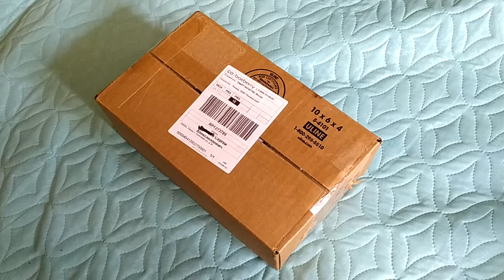Распаковка посылки из США с оперативной памятью и острыми соусами - Отзыв о работе LiteMF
В посылке:
Острые соусы PuckerButt Pepper Company Bacon Me Crazy
Оперативная память Corsair 16GB (2 x 8GB) DDR4 2400 (PC4 19200) Memory (CMK16GX4M2A2400C16)

“LiteMF, как обычно, на высоте: супербыстрая обработка и доставка посылки, отличная упаковка, молодцы! На Amazon были куплены супермега острые соусы, которые не купить в России. Также на аукционе eBay была куплена оперативная память DDR4 по дешёвке.”

Отзыв о работе LiteMF пользователя Сергея, Рязань посылка LP1180843

Зачем нужен LiteMF и как им пользоваться?

В интернет-магазинах США и Европы много отличных товаров, которых нет в России, или в России они стоят в 2-3 раза дешевле, к тому же всегда есть риск нарваться на подделку.

В США и Европе - товары более качественные, цены - ниже, можно найти редкие вещи, никаких подделок и много распродаж.  Но 98% интернет-магазинов Америки и Европы не доставляют в Россию и другие страны.

LiteMF решает эту проблему.

Все очень просто:
1. Вы регистрируетесь на сайте litemf.com
2. Мы выдаем вам бесплатно два личных адреса - в США и Европе. Это адреса наших складов.
3. Вы делаете покупки в любых интернет-магазинах США и Европы, указывая свой личный адрес как адрес доставки.
4. Для покупки в американских интернет-магазинах вы можете воспользоваться услугой “Выкуп товара по ссылке” - просто присылаете ссылку на товар, а наши операторы выкупают его для вас. Стоимость услуги - 6%, но не меньше $3. Если вы делаете покупки самостоятельно, платите только за доставку.
5. Мы бесплатно объединяем ваши покупки в одну посылку и отправляем вам домой по очень выгодным ценам за доставку - от $9,5 за посылку из США, и от 10 евро - за посылку из Европы.
6. Время доставки - 5-7 дней до России!

LiteMF - самый надежный, быстрый и выгодный мэйлфорвардер и посредник в США и Европе. За 6 лет мы доставили более миллиона посылок нашим довольным пользователями. Станьте одним из них!